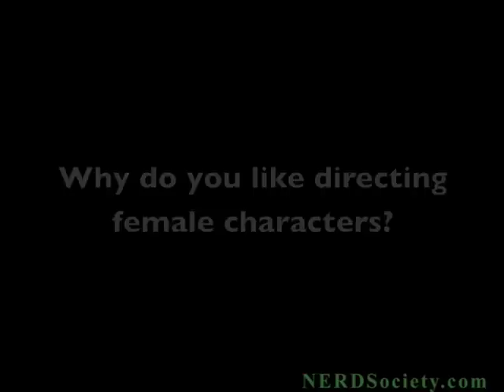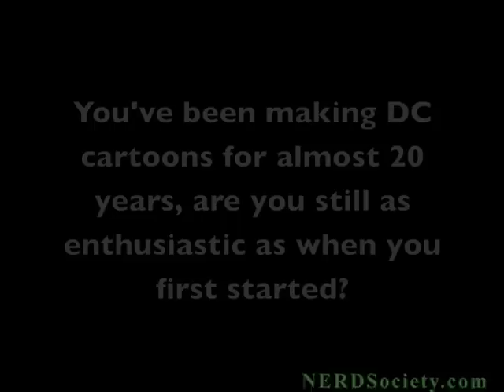Superman/Batman: Apocalypse LA Premiere - Bruce Timm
Bruce Timm, Tim Daly and director of Superman/Batman: Apocalypse Lauren Montgomery share there experience making the movie.